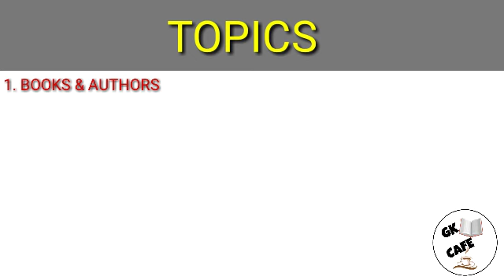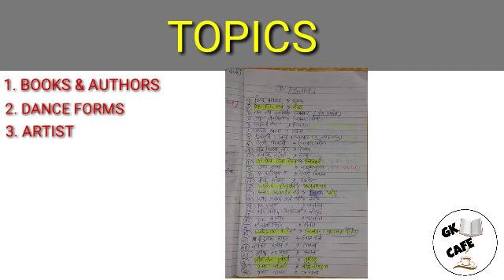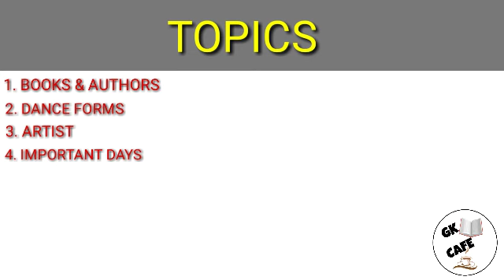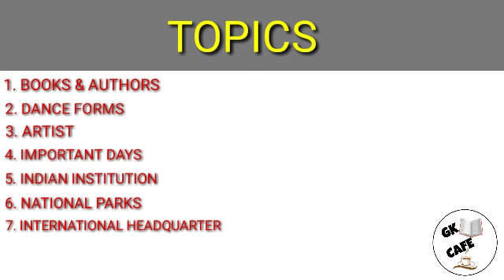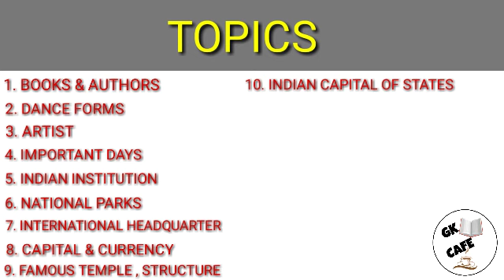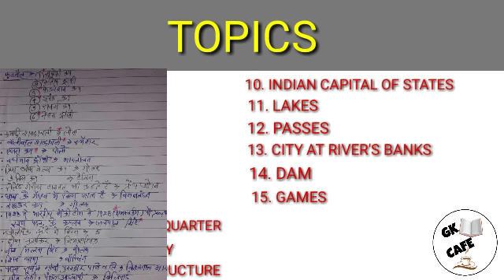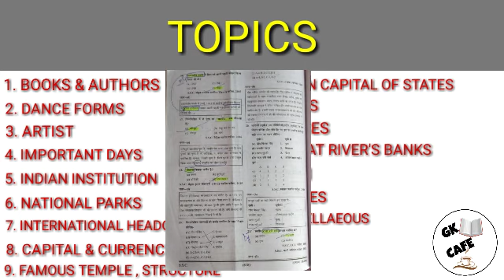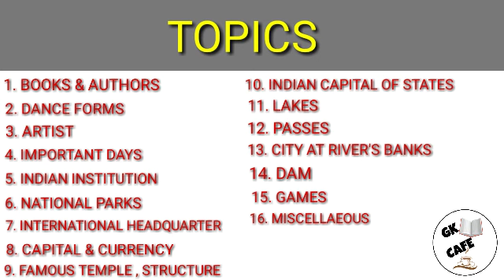How to prepare static gk for ssc cgl | how to prepare static gk for ssc competitive exams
How to prepare static gk for ssc cgl | how to prepare static gk for ssc cometitive exams

how to prepare static gk for rbi grade b
how to prepare static gk for banking
How to prepare static gk for ssc cgl | static gk topics for ssc cgl | static gk toipcs for ssc